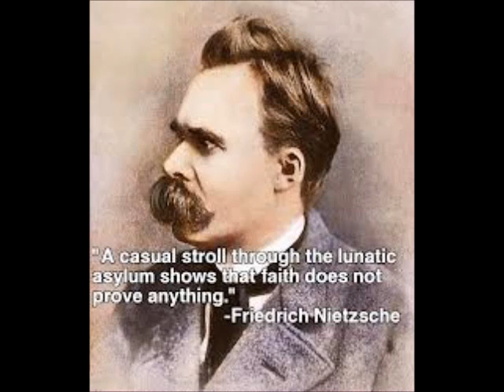Friedrich Nietzsche Part 2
Friedrich Wilhelm Nietzsche (October 15, 1844 -- August 25, 1900) was a German philosopher, poet, composer, cultural critic, and classical philologist. He wrote critical texts on religion, morality, contemporary culture, philosophy, and science, displaying a fondness for metaphor, irony, and aphorism.

Nietzsche's key ideas include the "death of God", the Übermensch, the eternal recurrence, the Apollonian and Dionysian dichotomy, perspectivism, and the will to power. Central to his philosophy is the idea of "life-affirmation", which involves questioning of all doctrines that drain life's expansive energies, however socially prevalent and radical those views might be. His influence remains substantial within philosophy, notably in existentialism, post-modernism, and post-structuralism, as well as outside it. His radical questioning of the value and objectivity of truth has been the focus of extensive commentary, especially in the continental tradition.

Nietzsche began his career as a classical philologist before turning to philosophy. In 1869, at the age of twenty-four he was appointed to the Chair of Classical Philology at the University of Basel (the youngest individual to have held this position), but resigned in the summer of 1879 due to health problems that plagued him most of his life. In 1889, at the age of forty-four, he suffered a collapse and a complete loss of his mental faculties. The breakdown had been ascribed to atypical general paralysis attributed to tertiary syphilis, but this diagnosis has since come into question. He lived his remaining years in the care of his mother until her death in 1897, then under the care of his sister until his death in 1900.

His sister Elisabeth Förster-Nietzsche acted as curator and editor of Nietzsche's manuscripts during his illness. She was married to a prominent German nationalist and antisemite, Bernhard Förster, and she reworked some of Nietzsche's unpublished writings to fit her husband's ideology, often in ways contrary to Nietzsche's opinions, which were strongly and explicitly opposed to antisemitism and nationalism (see Nietzsche's criticism of anti-Semitism and nationalism). Through Förster-Nietzsche's editions, Nietzsche's name became associated with German militarism and Nazism, but twentieth century scholars have worked hard to counteract the abuse of Nietzsche's philosophy by this ideology and rediscover the original writings of Nietzsche, unedited by his sister.